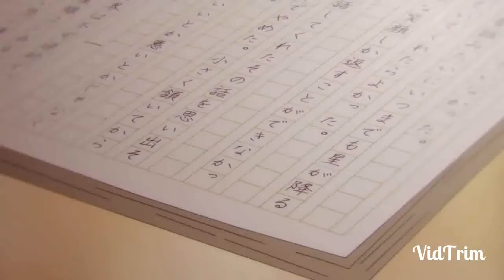Domestic na Kanojo AMV Prisoner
Músic - Saketh Sai - Prisoner - ft Sia
Animé - Domestic na Kanojo